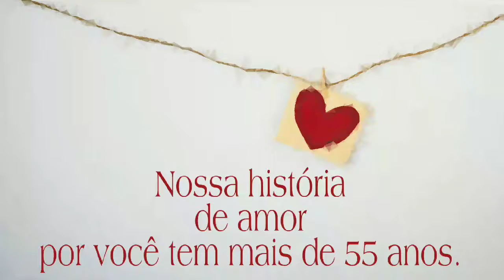Não , Andrezza não faz amarração...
Que vergonha de pergunta 🙄🙄🙄